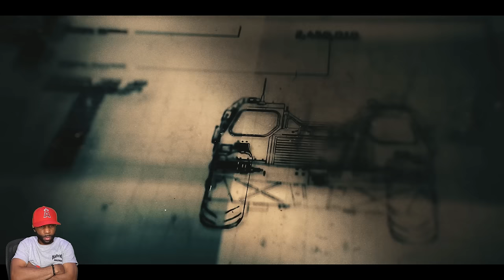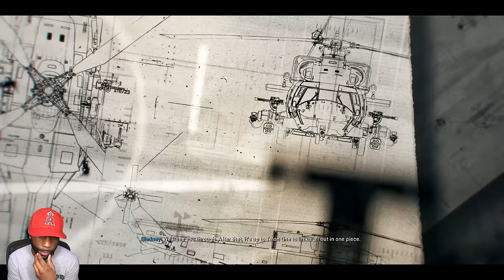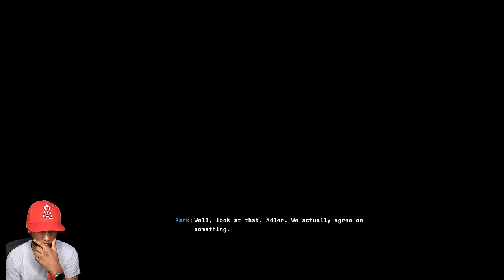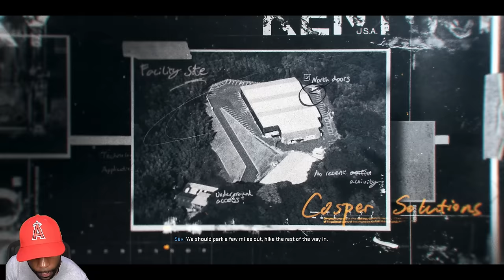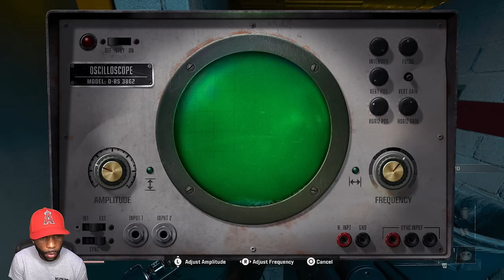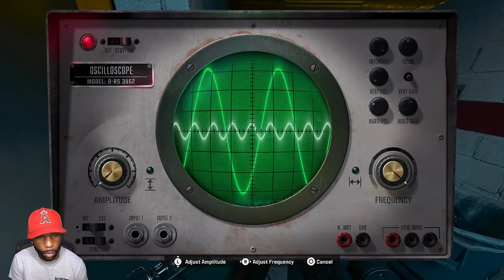Is the BLACK OPS 6 CAMPAIGN Even Possible When ZOMBIES Are This FAST?!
Call of Duty Black Ops 6 2024 Campaign Walkthrough Gameplay Part 3 includes a Full Game Review, Full Gameplay and Story Campaign Missions 4: Hunting Season, Missions 5: The Cradle, and Missions 6: Emergence for PlayStation 5 (PS5), Xbox Series X/S and PC. Call of Duty Black Ops 6 2024 Gameplay Walkthrough will include a Review, Reaction, PS5 Pro Gameplay, PC Gameplay, Full Story Campaign, Safehouse (Player Upgrades, Puzzles), Zombies (Terminus, Liberty Falls, Easter Eggs), Cinematics, Cut Scenes, OST and the Full Story until the Ending.

Chapters:
0:00 - Coming Up
0:28 - Hunting Season
24:24 - The Cradle
48:15 - Emergence

Game Info:
Call of Duty: Black Ops 6 is a 2024 first-person shooter video game co-developed by Treyarch and Raven Software and published by Activision. It is the twenty-first installment of the Call of Duty series and is the seventh main entry in the Black Ops sub-series, following Call of Duty: Black Ops Cold War (2020). Set in 1991, Black Ops 6's single-player story follows rogue operatives Troy Marshall and Frank Woods as they assemble a team of agents to hunt down Pantheon, a paramilitary group that intends to enact a false flag attack on the United States in order to discredit and replace the Deputy Director of the CIA.

Developer: Treyarch, Raven Software
Publisher: Activision
Platform: PS5, PC, PS4, Xbox One, Xbox Series X/S
Release Date: October 25, 2024